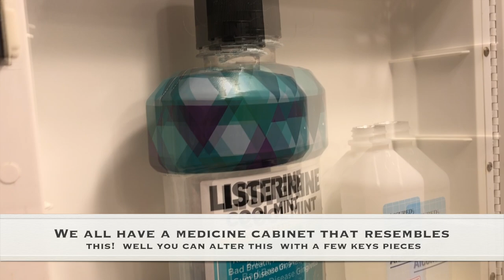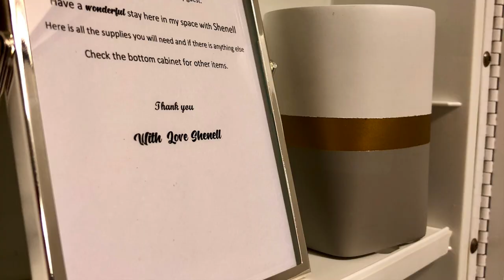ORGANIZE YOUR MEDICINE CABINET/Add glam to your medicine cabinet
Organize your medicine cabinet
Glam decor for medicine cabinet
How to glam up your medicine cabinet with just a few key elements that are not only pretty but functional as well.

Join me on Instagram @ angelic interior designs

Angelic Interior Designs
2931 Ridge Rd Ste 101-138